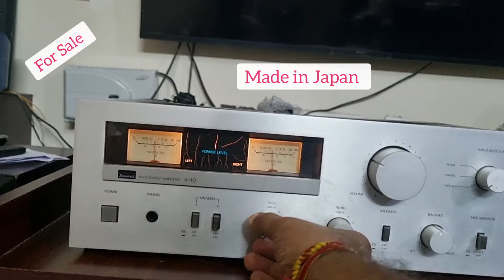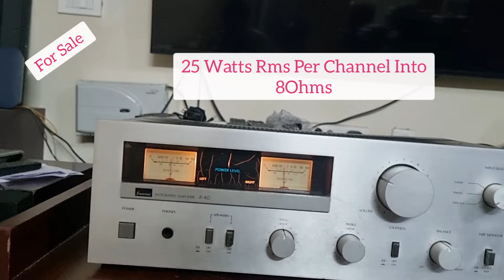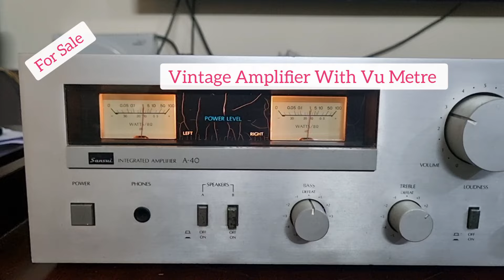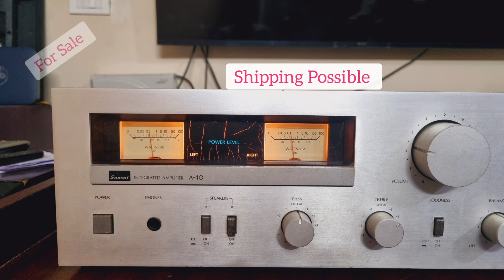(Sold)SANSUI Vintage Stereo Amplifier With Vu Metre A-40/For Sale/Infinity Audio/